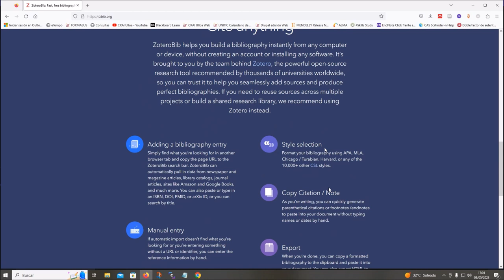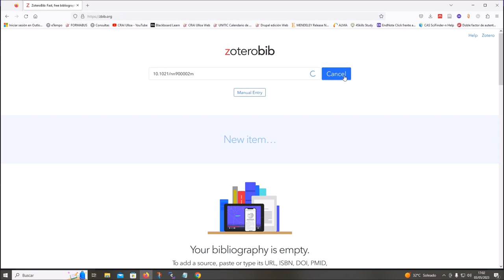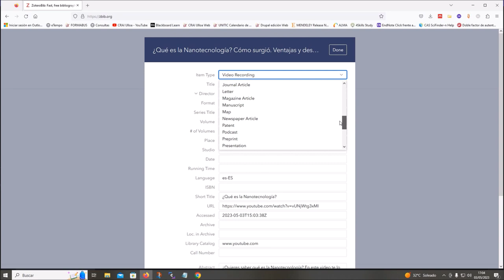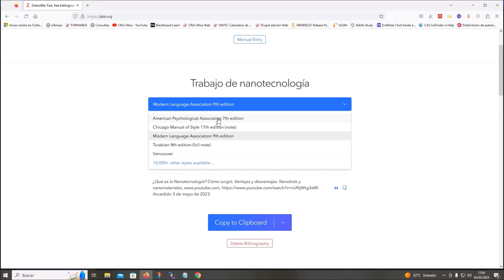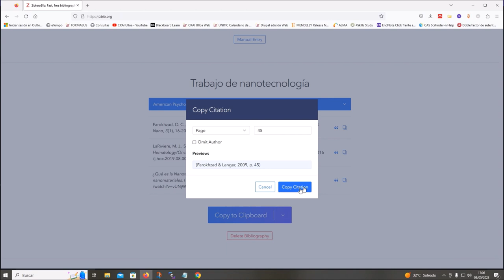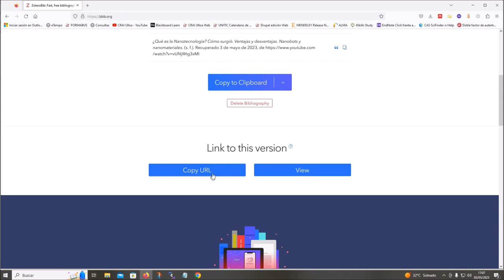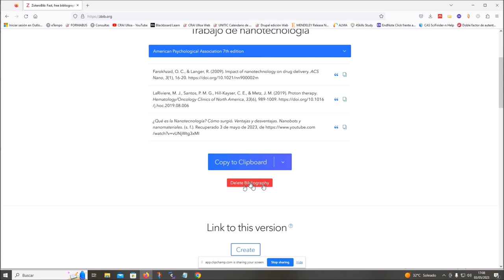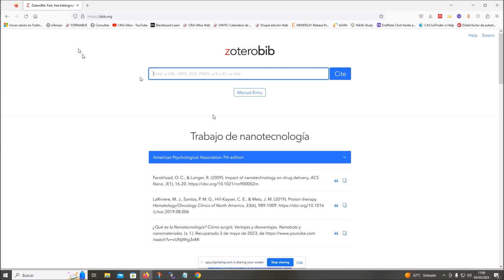ZoteroBib : aprende a hacer una bibliografía rápida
Aprende con este tutorial a utilizar ZoteroBib, una herramienta que permite realizar una bibliografía de manera rápida sin necesidad de crear una cuenta en un gestor.
Aunque los gestores de referencia son las herramientas más completas, podemos usar otras utilidades más sencillas como ZoteroBib.
Podrás además generar las referencias desde distintos identificadores o urls; editar esas referencias incompletas; generar las citas y tiene una opción de Autosave (puedes cerrar y continuar donde lo dejaste). Permite también cambiar de estilo bibliográfico.
Dispone de distintas opciones de exportación de la bibliografía creada, a la que también podrás dar un título.
¡Nunca hacer una Bibliografía fue tan fácil!

Realizado con: Canva (para la cabecera) ; Clipchamp (captura de pantalla) y montaje final con Movie Maker.